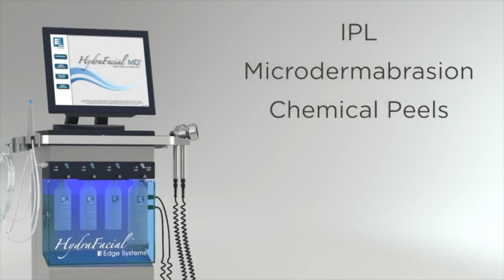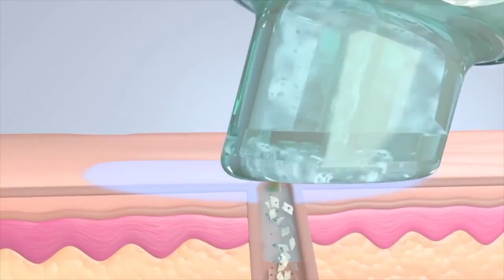Beauty Days München - Messerundgang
Die umfangreichste BEAUTY FORUM MÜNCHEN aller Zeiten / Fachmesse setzt neue Rekordwerte bei Flächenauslastung und Zahl der präsentierten Brands / signifikant steigende Internationalität / Europas Kosmetik-Fachmesse Nr. 1 im Herbst.
Und auch das Produktangebot erreicht mit rund 1.180 (Vorjahr 1.100) präsentierten Marken einen noch nie dagewesenen Wert. Dabei verstärken rund 70 neue Aussteller und Marken die traditionell hohe Zahl der wiederkehrenden Stamm-Aussteller der BEAUTY FORUM MÜNCHEN.
Wir besuchten